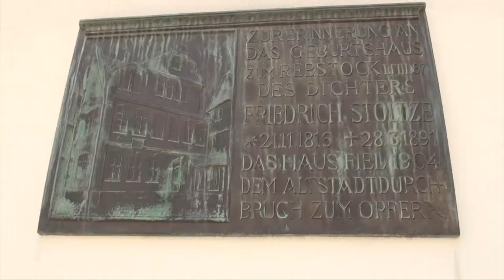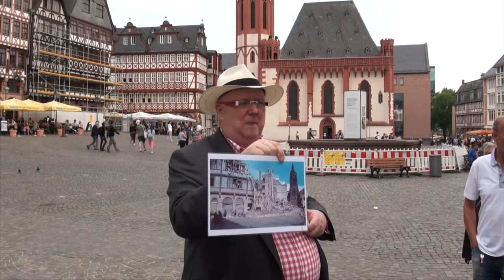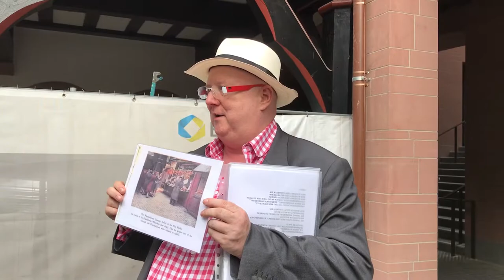Die Führung durch die Altstadt mit Bäppi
Making and Music by: Gabriel Groh